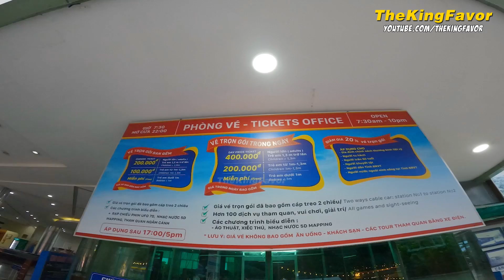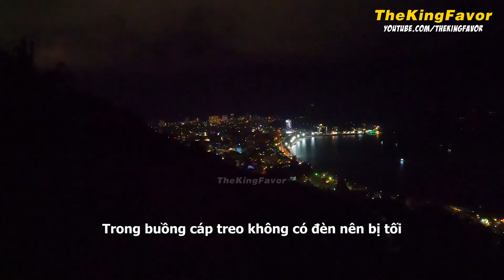CÁP TREO HỒ MÂY VŨNG TÀU | VŨNG TÀU NHÌN TỪ TRÊN CAO VỀ ĐÊM ĐẸP LUNG LINH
Chào mừng các bạn đã đến với TheKingFavor!